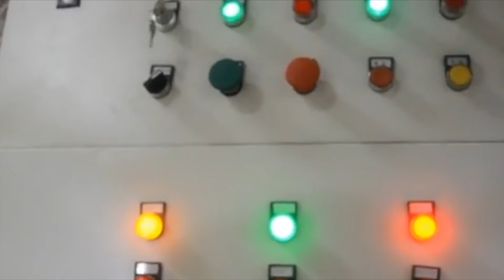Closed Door Horizontal Baling Cardboard Australian Bale Press Horizontal Cardboard Baler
1.Fully automatic waste cardboard box/OCC/ONP baling press machine,
2.Vertical carton box baling machine, plastic pet bottles compress machine.
3.Metal scrap baling press machine, steel wire compress baler machine.
4.Aluminum chips/shavings briquetting press machine, copper turnings/swarfs briquetting press machine.
5.Wood shavings bagging press baler machine, silage bagging baling machine.
6.Wiping rags bagging press baler machine, waste clothes/second hand clothing/old clothes baling machine.
7.Plastic lumps/pipes shredder machine, plastic scrap blue shredder machine.
8.Metal scrap shredder machine, double shaft shredder machine, wood pallet shredder machine.
9.Plastic lumps granulator machine, plastic barrels crusher machine.
10.Hydraulic shear machine for heavy metal scrap, copper cable wire shear machine.